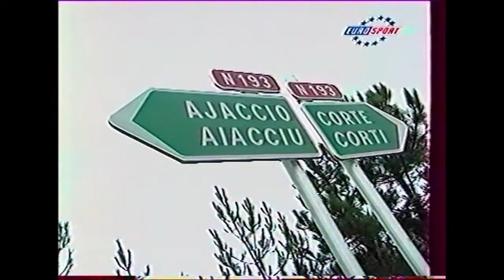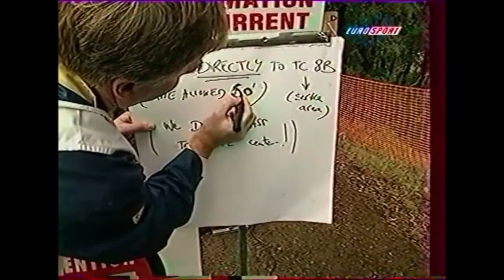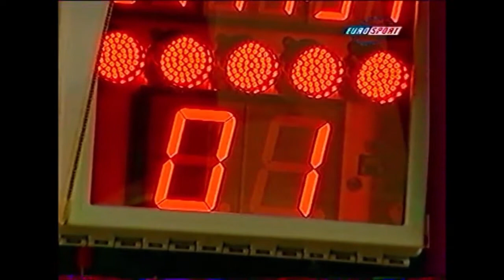Tour de Corse 2000 / Eurosport